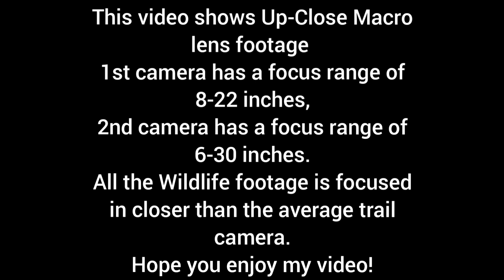Wildlife up Close. Macro Trail camera footage! Part 1